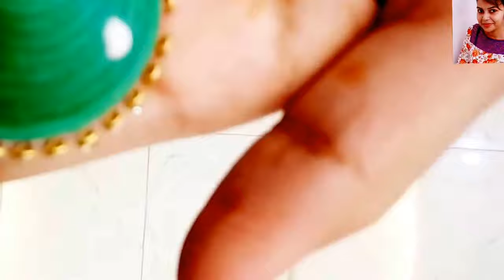DIY Quelling paper jhumki earrings ll graceful and trendy jhumki earrings ll waterproof